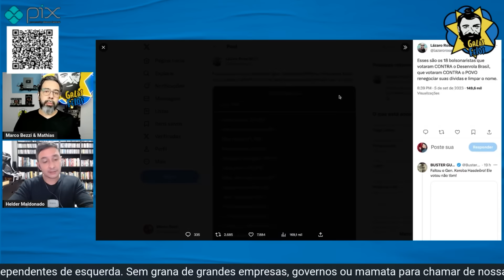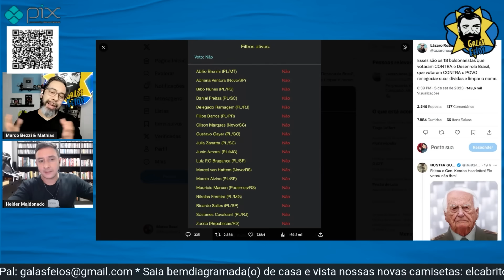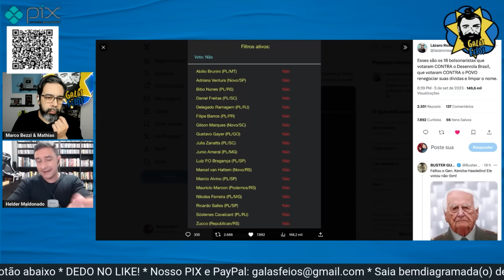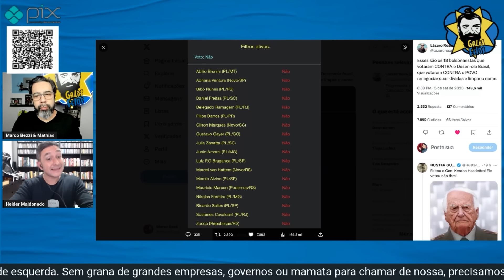De Brunini a Nikolas: veja quem votou contra o Desenrola | Galãs Feios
O Desenrola Brasil é um programa que promete aliviar a barra daqueles que vivem com pouco e que são reféns dos juros bancários e do endividamento. O texto base foi votado e aprovado na câmara, mas houveram aqueles parlamentares que não quiseram defender o interesse do povo. Helder e Bezzi explanam.